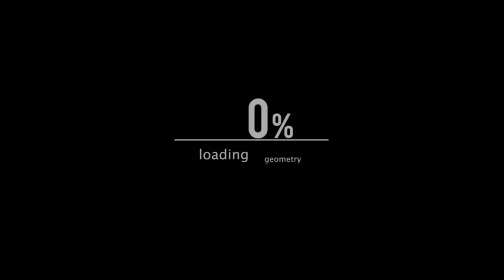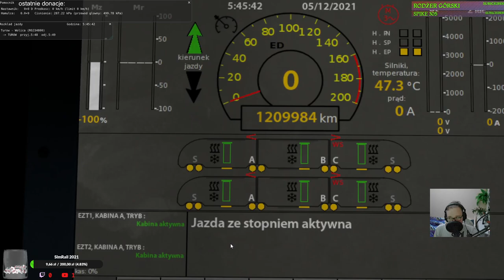MaSzyna #139 L053 Wrzosy Turów-Wolica Impulsem 36WEa (cz.1/5)